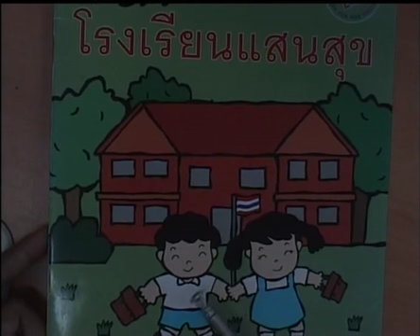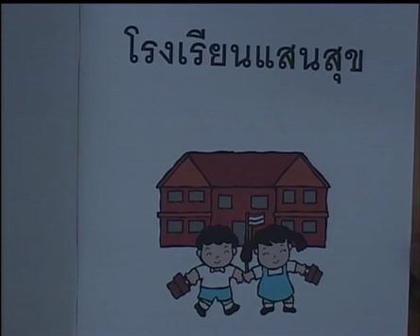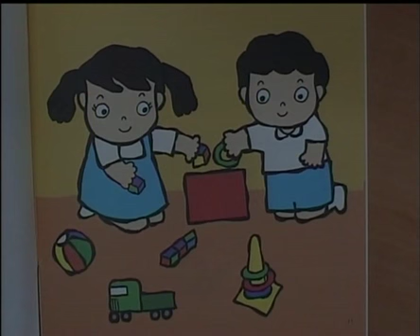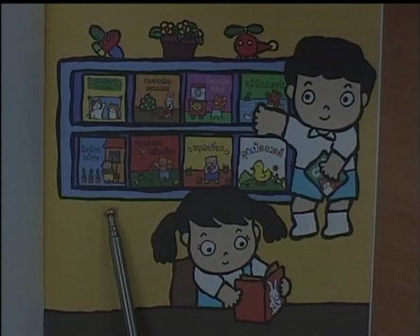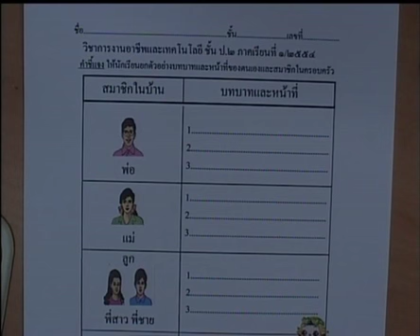006+vocp2+dltv54p+540531+C+นิทานเรื่อง โรงเรียนแสนสุข